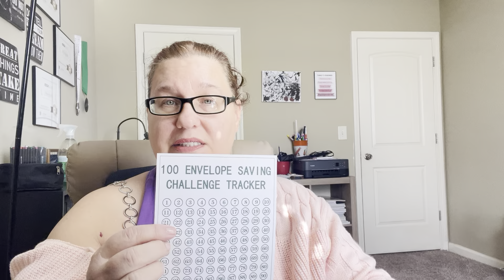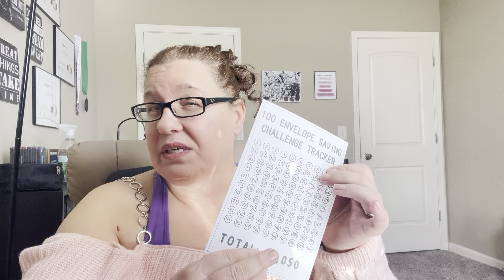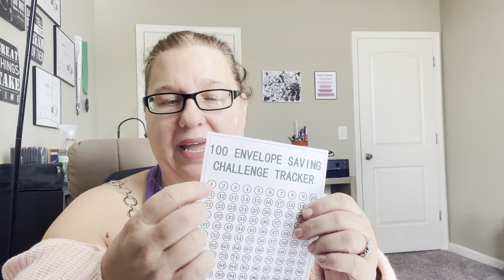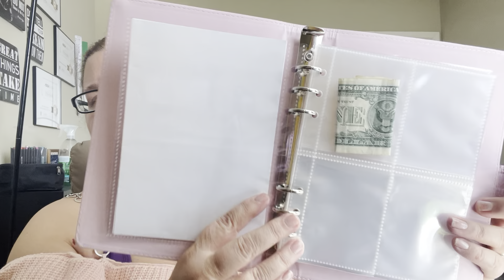2024 New Year Savings Challenge// 100 Envelope Savings Challenge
Happy new year!! I am starting a savings challenge for the year. I found this 100 envelope savings challenge from Temu and if I complete it, I will have saved $5,000+!!! That’s a huge amount to save up. I am starting on January 1,2024 with my first $1.00. Wish me luck and look out for updates to see how I’m doing as the year progresses.